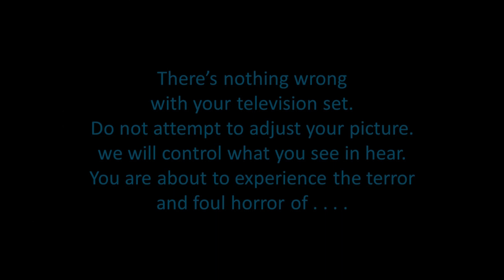The Simpsons Halloween Special Episode XXIV Opening Tombstone 2014 Version